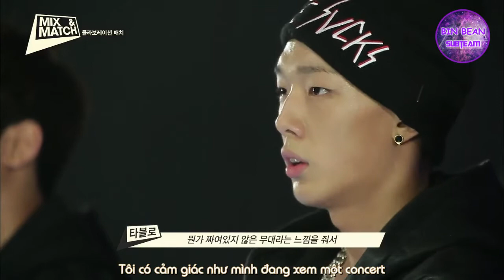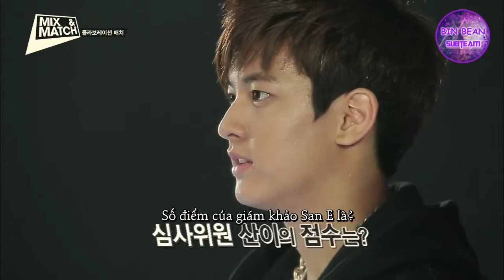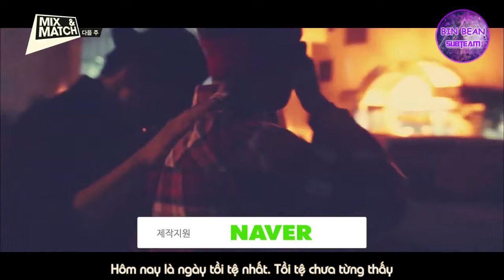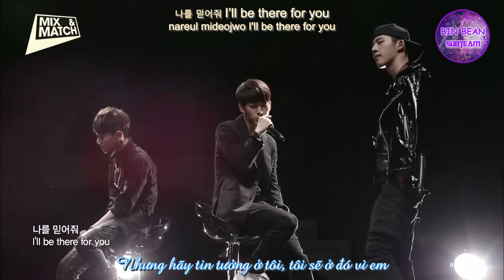[VIETSUB] MIX&MATCH EP 5 PART 5